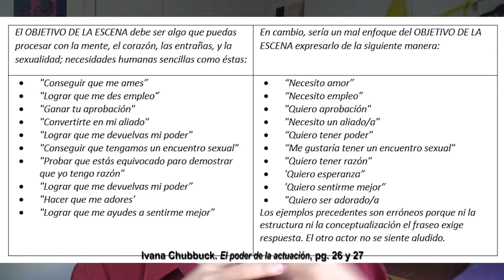La TÉCNICA de 𝐈𝐕𝐀𝐍𝐀 𝐂𝐇𝐔𝐁𝐁𝐔𝐂𝐊 | ft. Nesti Domínguez (especialista)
Nesti Domínguez, uno de los tres únicos profesores hispanohablantes de la técnica de Ivana Chubbuck, coach de actores de Hollywood, nos revela los 12 increíbles pasos de la técnica en esta entrevista.

📕 REFERENCIAS y BIBLIOGRAFÍA 📕:
- The power of the actor. Ivana Chubbuck.

0:00 Cómo llegó NESTI a IVANA CHUBBUCK
3:42 Sobre la TÉCNICA
5:36 1. Objetivo principal
7:03 2. Objetivo de la escena
8:04 3. Obstáculos
9:18 4. Sustitución
11:26 5. Objetos internos
12:42 6. Compases y acciones
14:06 7. Momento previo
15:09 8. Lugar y cuarta pared
16:30 9. Movimientos
17:39 10. Monólogo interior
19:35 11. Circunstancias anteriores
20:43 12. Soltar el freno
22:56 Otras herramientas específicas

¡Nos vemos en el próximo ensayo!